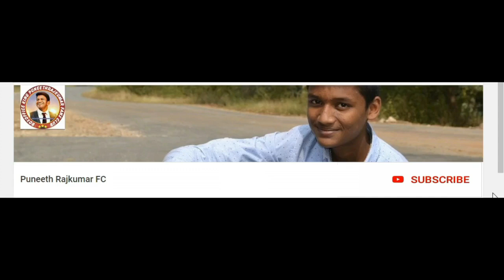Puneeth Rajkumar Craze | Yuvarathna | Appu | Mysore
Puneeth Rajkumar FC